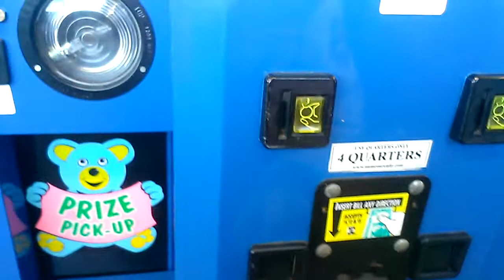PLUSH BUS CAW MACHINE@WALMART A SUPER WEAK GRIP WITH INSANE WIN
THIS WAS FILMED A FEW DAYS AGO AT MY LOCAL WALMART HERE IM PLAYIN A PLUSH BUS CLAW MACHINE THIS ONE USUALLY BLOWS A FUSE FOR THE DISPAY AND OUT SIDE LIGHTS ETC  THIS TIME IT EFFETED THE CLAW STRENGTH